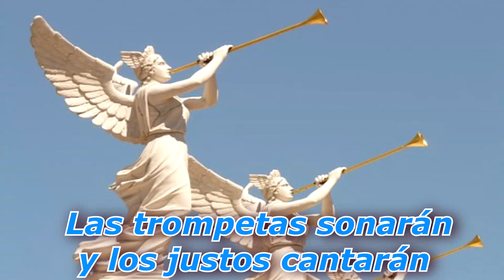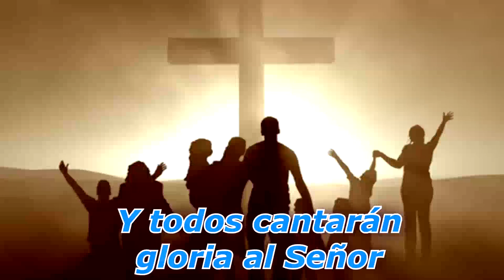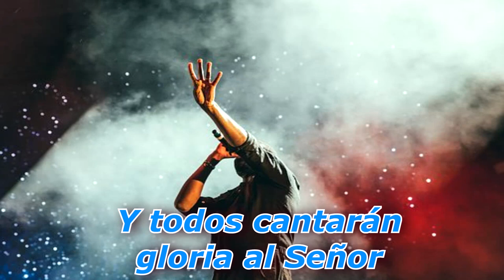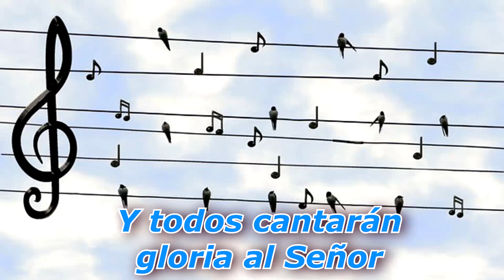Gloria al rey ""vol 1 '"" julio cesar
Julio cesar